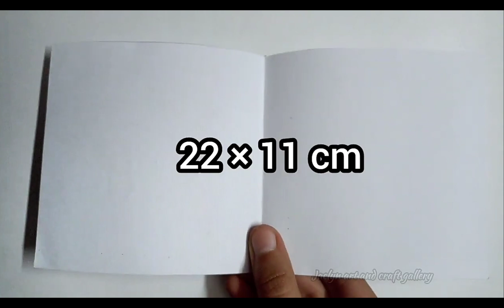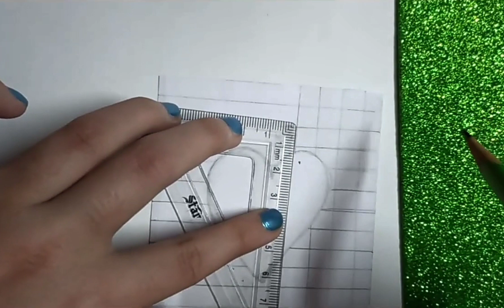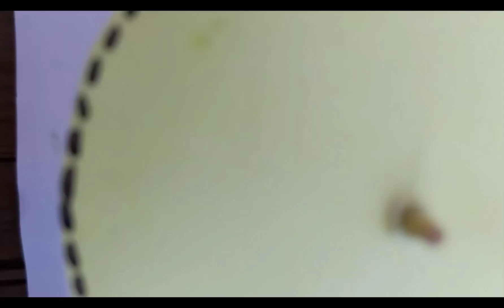Top 5 craft ideas 🔥 [ {at home} (easy) ] ❤✨